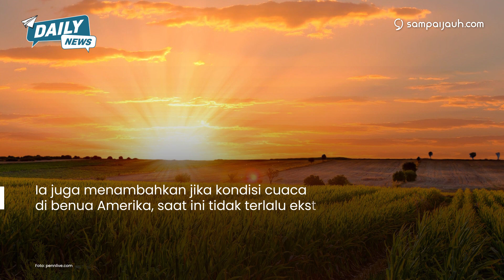SIAP-SIAP KENAIKAN HARGA KEBUTUHAN POKOK!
Zulkifli Hasan (Zulhas), mengimbau masyarakat agar bersiap-siap akan kenaikan harga kebutuhan pokok di pasaran. Saat ini, cuaca ekstrem yang diakibatkan oleh El Nino telah mempengaruhi beberapa produksi bahan pangan di Asia, termasuk Indonesia. Dengan demikian, maka dipastikan hukum pasar akan berlaku yakni pasokan menurun membuat harga meningkat.